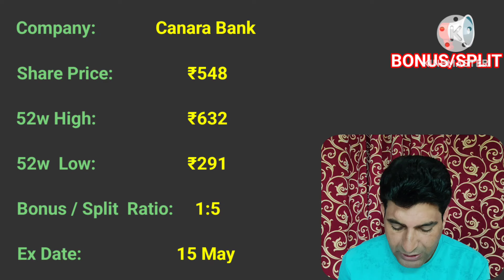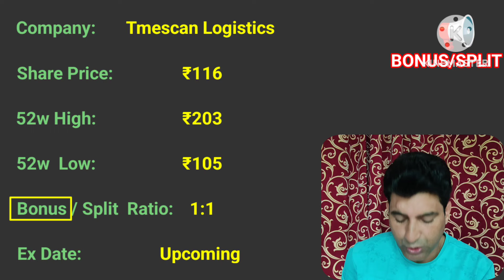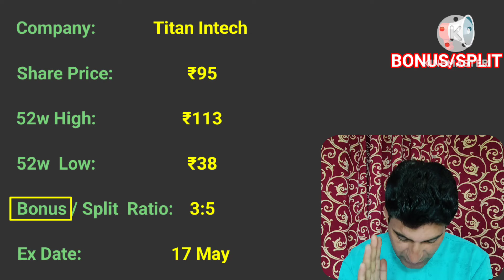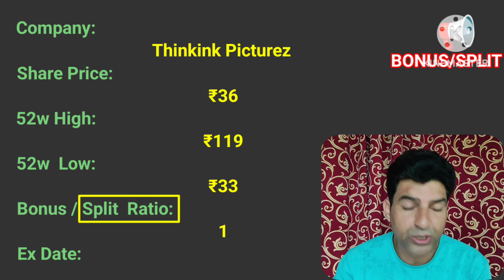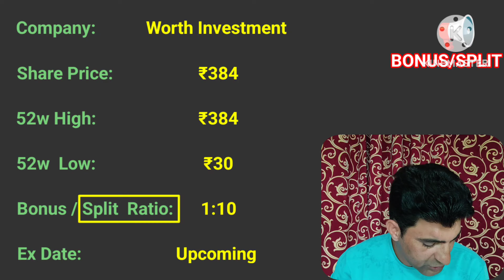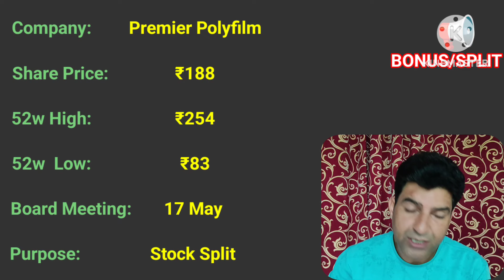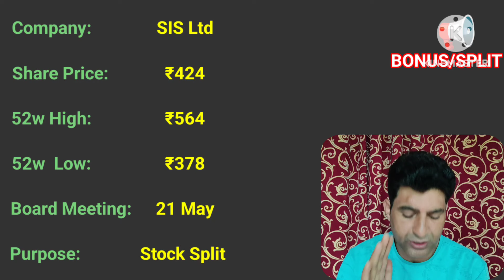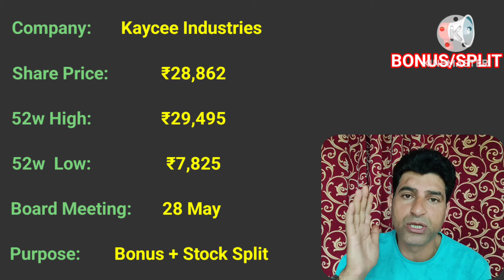BONUS SHARE LATEST NEWS 🔥 UPCOMING BONUS AND SPLIT SHARES